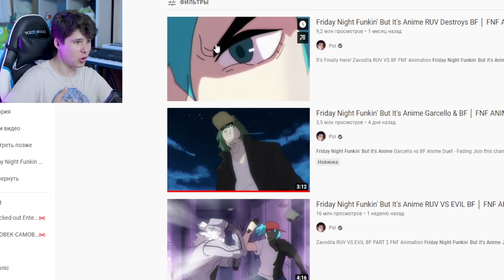Friday Night Funkin Аниме Гарцелло/Руф VS Злой Бойфренд│FNF ANIMATION - Реакция на Pol